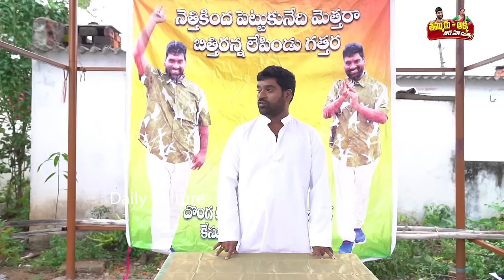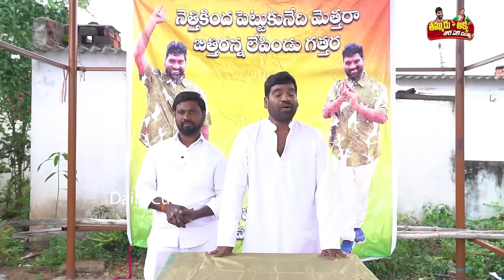Bithiri Sathi & Shiva Jyothi Funny Skit On Telangana Elections | Bithiri Sathi Full Episode